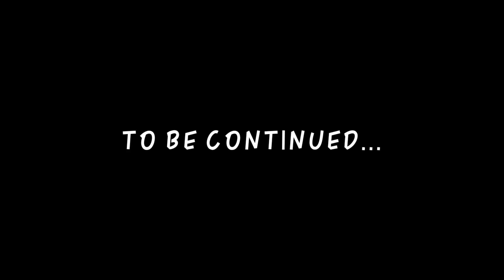Special parcel from India 🇮🇳 PART-1 || Panipuri || Homemade Instant sambhar powder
Another parcel vlog from India 🇮🇳
No tax this time lucky me ☺️
Also got my chicken pickle made by my mum.

Also follow me in instagram as well. Here’s the link 👇🏻